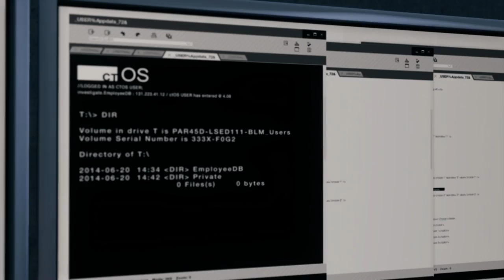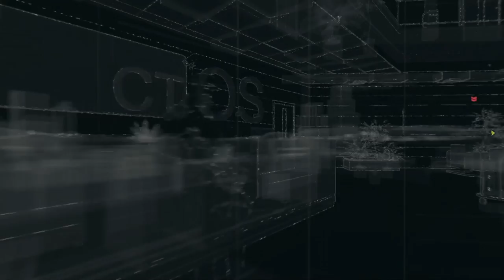Watch Dogs BAD BLOOD Gameplay Walkthrough Part 1 - NEW DLC (T-BONE)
Watch Dogs Bad Blood Walkthrough Part 1 - Watch Dogs Bad Blood Gameplay